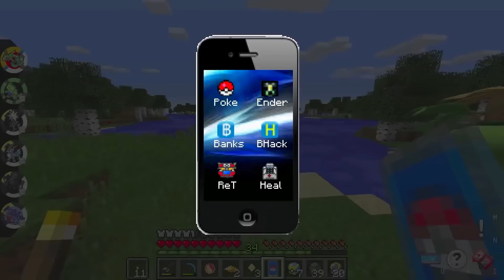Consegui CRIAR o meu PRIMEIRO POKEMON PERFEITO no Minecraft